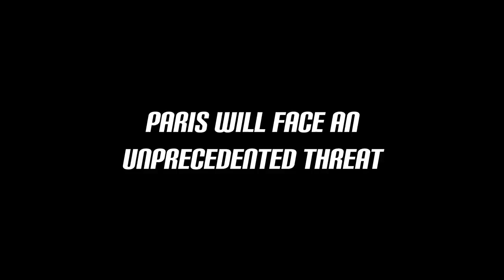Miraculous World Paris|Tale of Shady Bug and Claw noir✨Official Trailer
Miraculous World Paris|Tale of Shady Bug and Claw noir✨